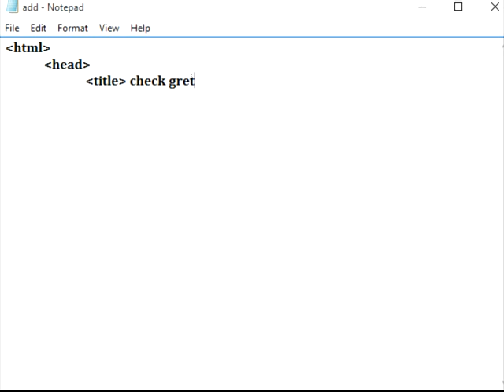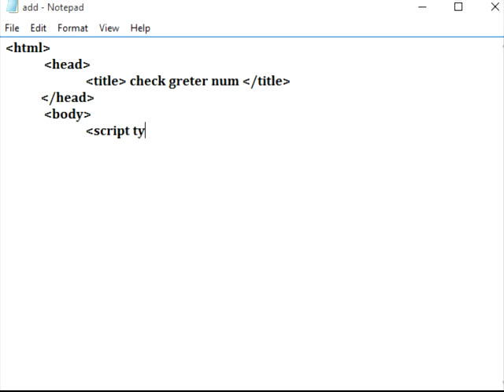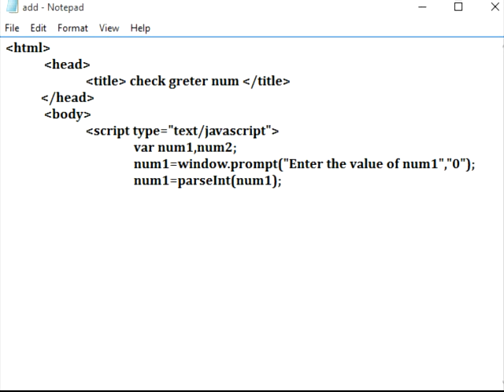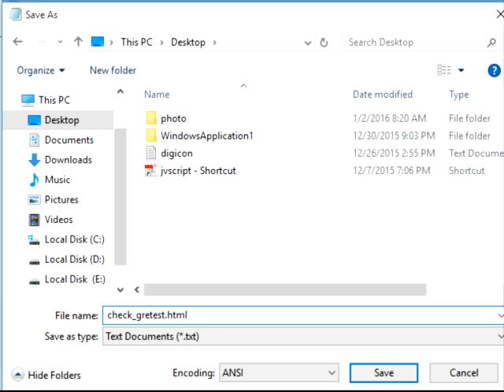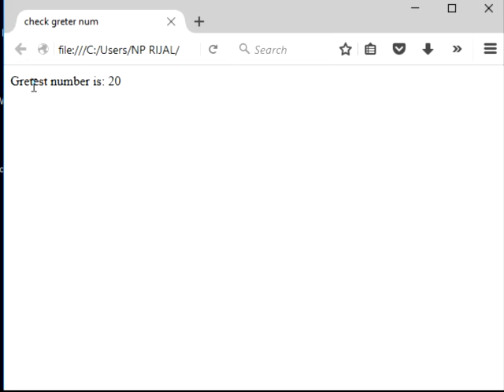JavaScript Tutorials -3 (check gretest number ) in Nepali